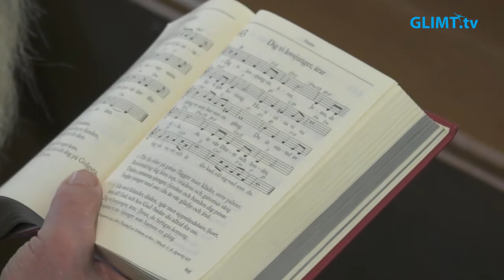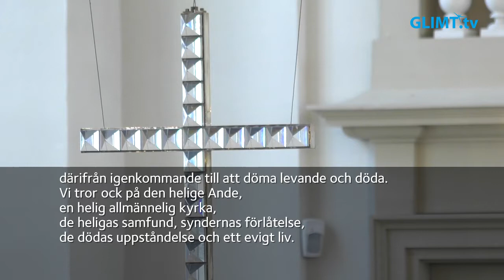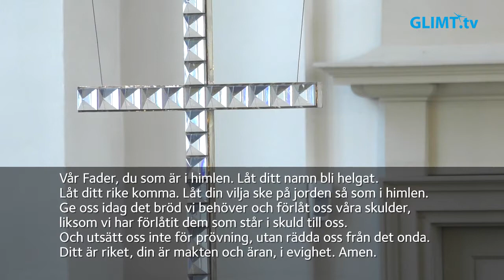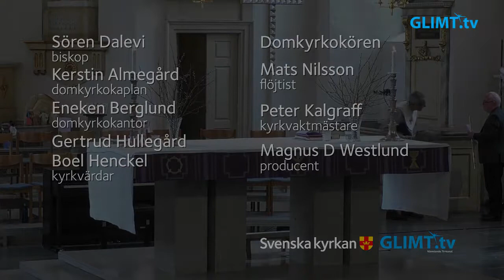Högmässa på Palmsöndagen, 10 april, från domkyrkan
Högmässa på Palmsöndagen, 10 april, från domkyrkan i Karlstad. Temat är "Vägen till korset". Medverkande: Sören Dalevi, biskop, Kerstin Almegård, domkyrkokaplan, Eneken Berglund, domkyrkokantor, Domkyrkokören, Mats Nilsson, flöjtist samt domkyrkans kyrkvärdar.